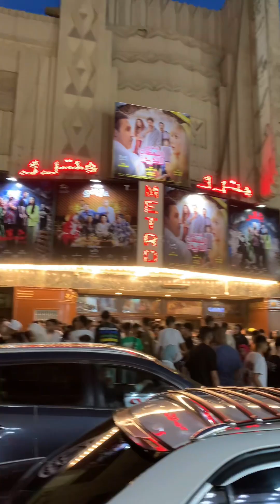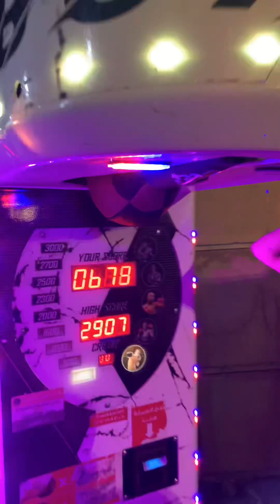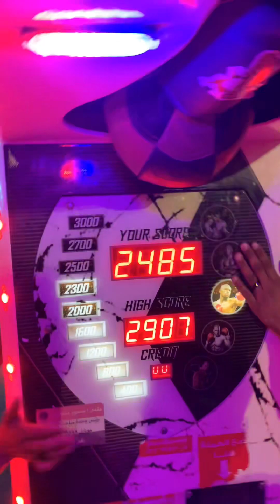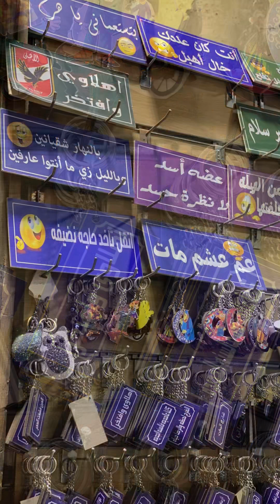ڤلوح العيد علي السريع 🤍⚡️ | يوسف محمد